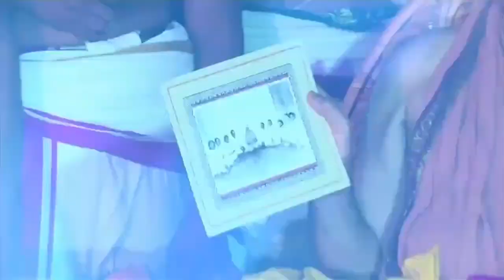SGVS TRUST 100 DAYS RIG VEDA GHANA PARAYANAM POORTHI VAIBHAVAM AT ORIKKAI - 02-12-2021